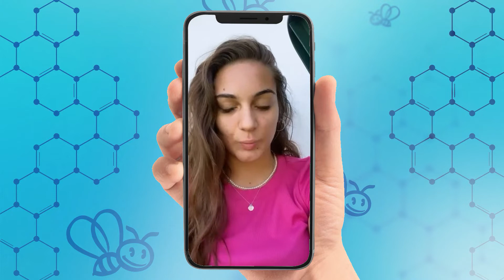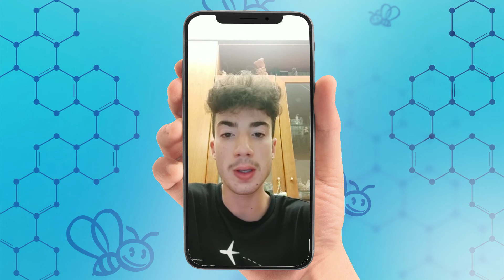Gli studenti di Ruvo di Puglia raccontano la maturità